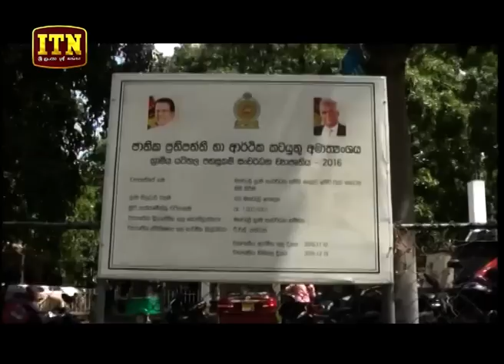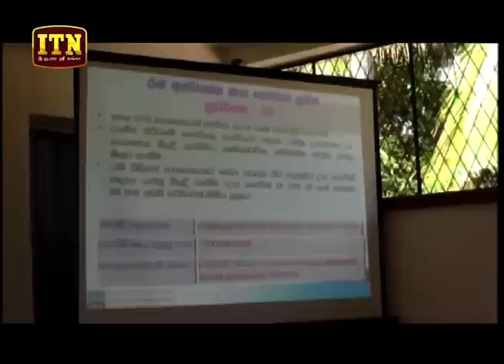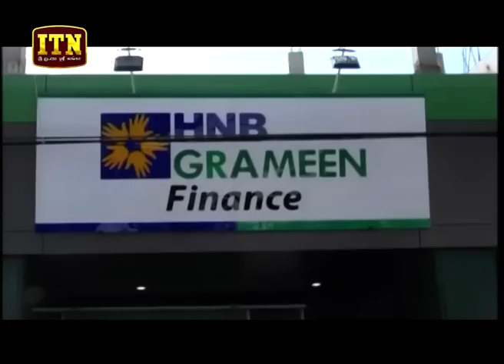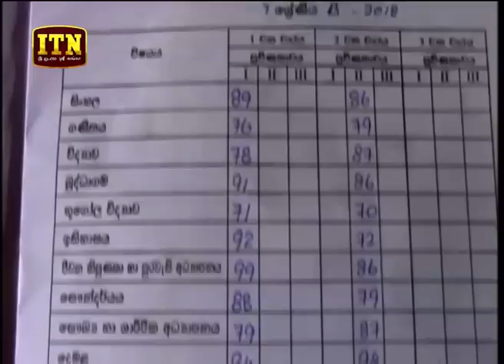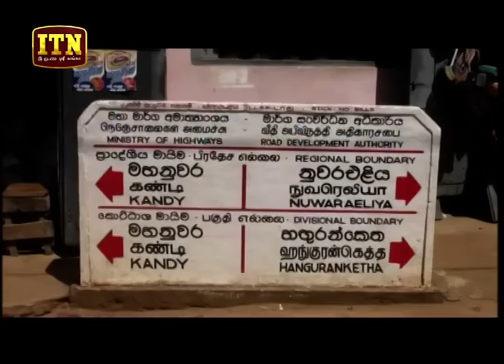ITN News 2018-08-25 | 12.00 PM